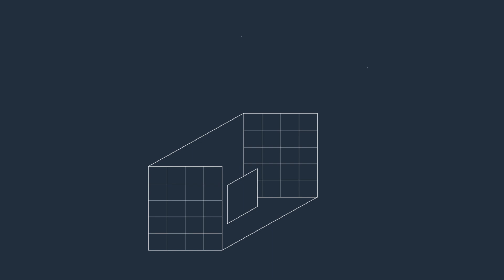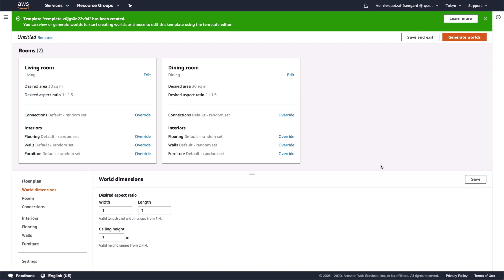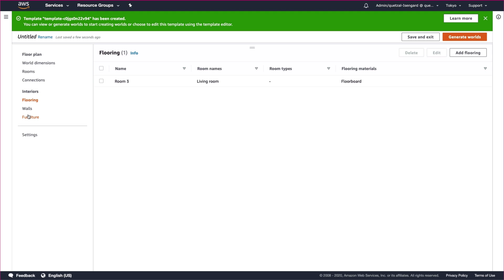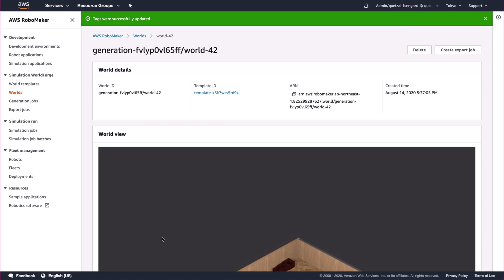AWS RoboMaker WorldForge Simplifies Creating Simulation Worlds for Robotics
AWS RoboMaker is introducing WorldForge, a capability that streamlines testing and training robots in simulation by making it faster, simpler, and less expensive to create a multitude of virtual 3D worlds. Building virtual worlds is required to test and train robotics applications in simulation, and before RoboMaker WorldForge, the process could require months of time and substantial expense for robotics companies. You can now easily create simulation worlds in RoboMaker WorldForge and use them in RoboMaker simulation run for testing.

With AWS RoboMaker WorldForge, robotics application developers and QA engineers can automatically create hundreds of user-defined, randomized 3D virtual environments that mimic real-world conditions without extra engineering investment or infrastructure management. Having a large number of 3D virtual worlds enables developers to easily increase the scale and variance of simulations to support large-scale simulation workloads. Scaling simulation makes regression testing more robust, reinforcement learning faster, and synthetic data generation more affordable.